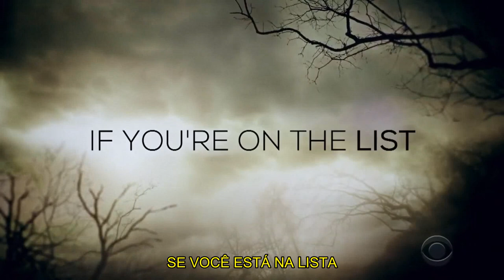FBI: MOST WANTED | TEASER 1ª TEMPORADA - LEGENDADA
Série: FBI: Most Wanted
Emissora: CBS
Temporadas: 1
Sinopse: A série vai se concentrar na divisão do Bureau dedicada a encontrar e capturar os criminosos mais procurados do mundo.